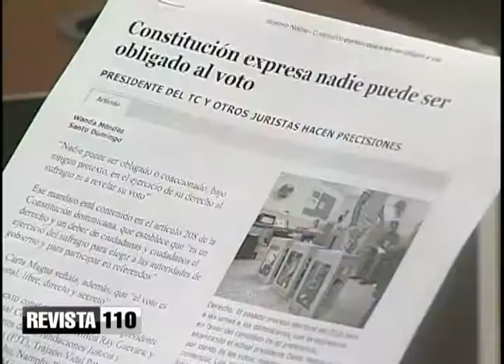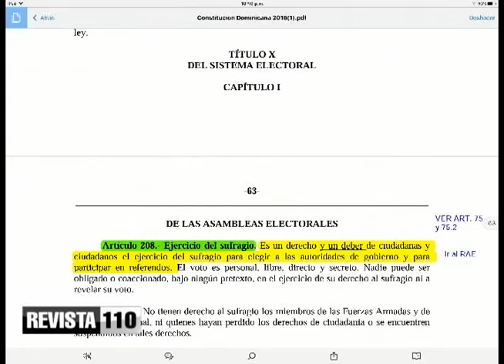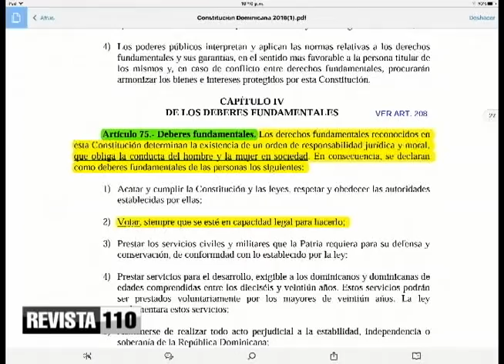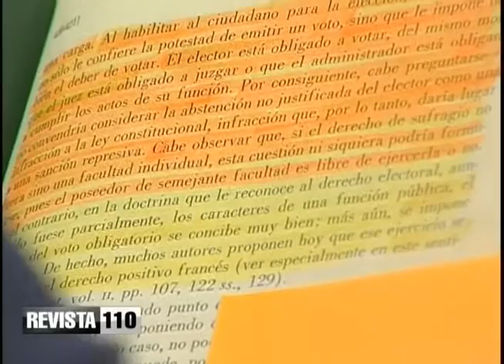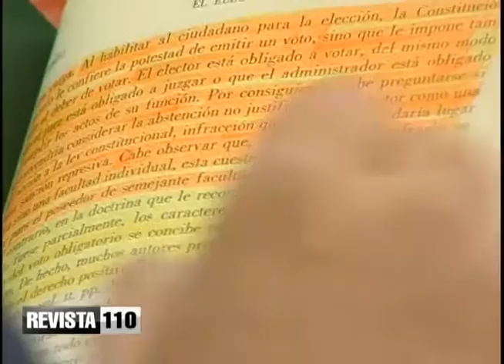Jurista señala que la Constitución ya establece obligatoriedad del voto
El vicerrector académico y director de la escuela de Ciencias Jurídicas y Políticas de la Universidad Ince, considera que la obligatoriedad del voto está incluida en dos artículos de la Constitución, a propósito de la propuesta de incluirla en la nueva ley de partidos.
Rafael Teijeiro afirma sin embargo que no se establece una sanción por incumplir esta disposición. Indica que la obligatoriedad se establece en la parte relacionada al deber de los ciudadanos de elegir autoridades y que el deber se interpreta como obligación de acuerdo a la definición de la Real Academia Española de la Lengua.
Además cita que en el artículo sobre deberes fundamentales se habla de la responsabilidad del hombre y en la mujer de acudir a votar si se está en capacidad legal para hacerlo.